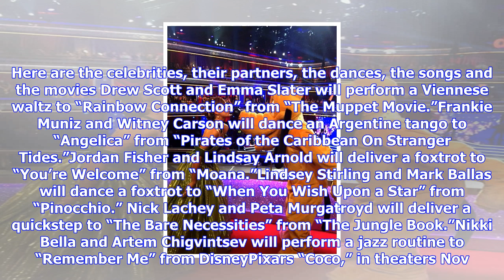Breaking News | 'dancing with the stars' unveils disney night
'dancing with the stars' unveils disney night

Disney Night on “Dancing With the Stars” will draw from “Steamboat Willie” and “Pinocchio” to “Moana...